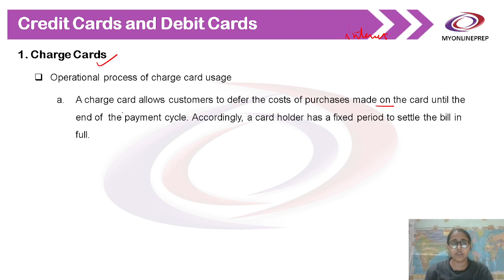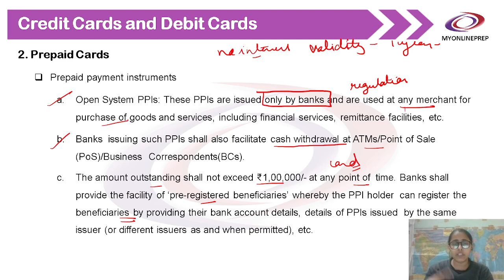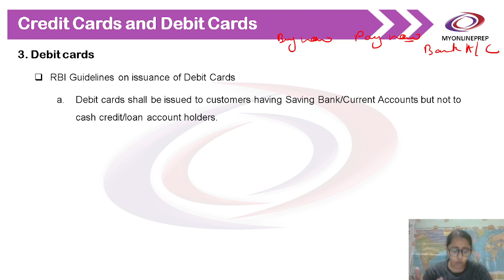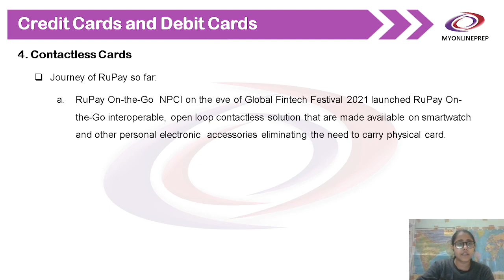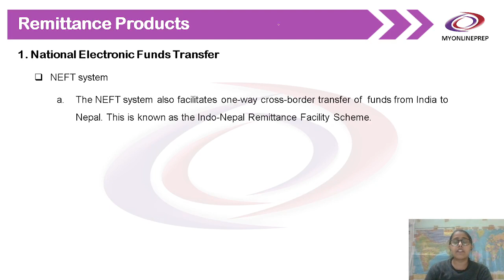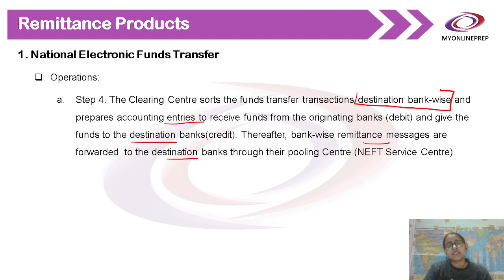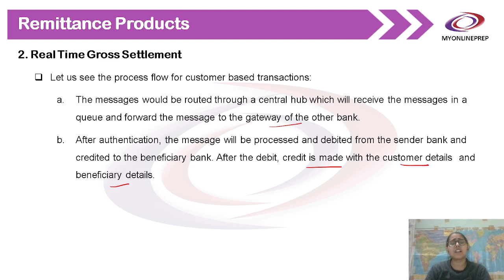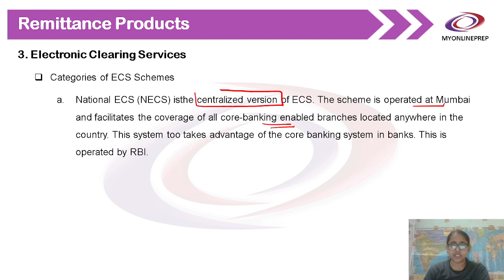JAIIB RBWM ProEdge Live Class - 7 | Chapters 10 & 11 | Topics & Important MCQs Discussion